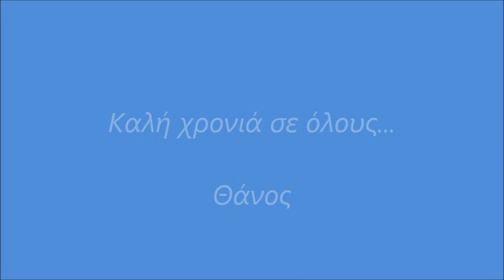Ονειρικη διαδρομη...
Aπολαύστε το